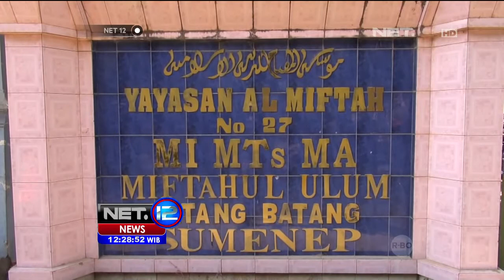Untung penyandang difabel yang rela mengajar selama 22 tahun walau berstatus guru honorer - NET12